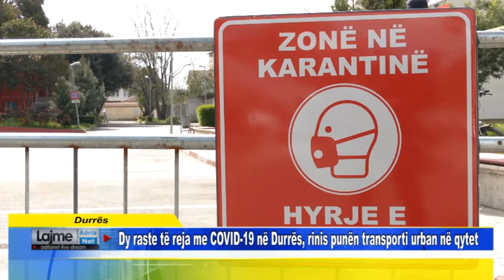Durrës nDy raste të reja me COVID 19 në Durrës, rinis punën transporti urban në qytet